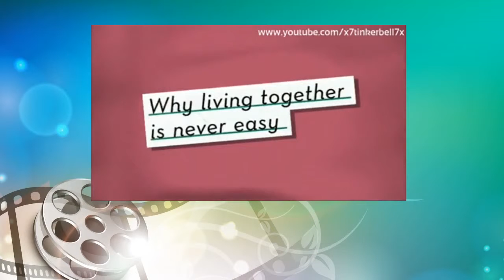Loose Women│Would You Be Happy If Your House Got Bloked Up?│25th March 2010